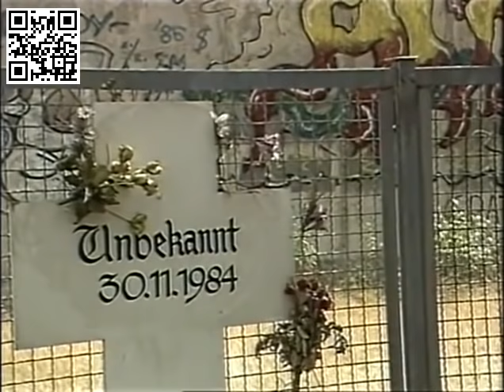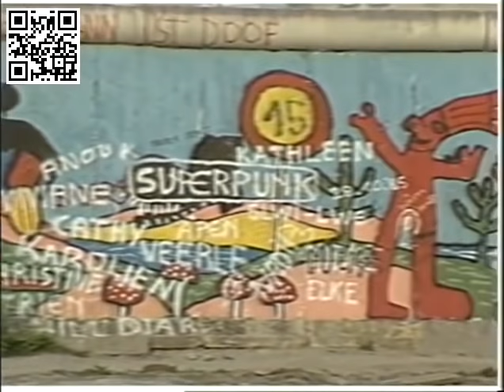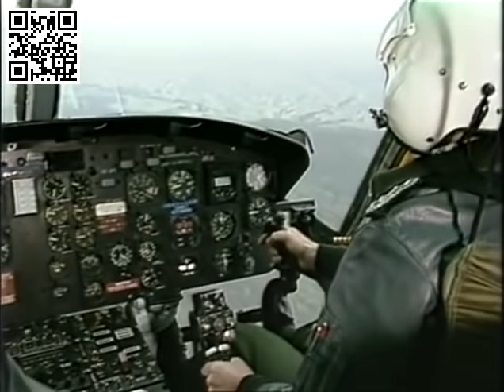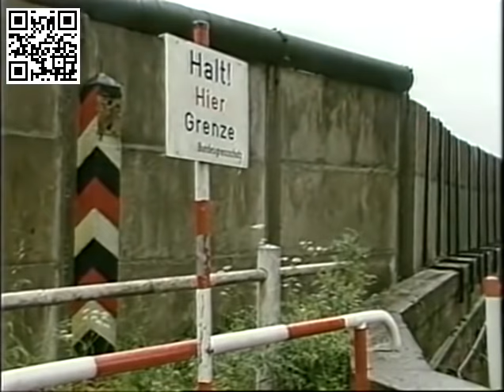An der Grenze entlang 1986